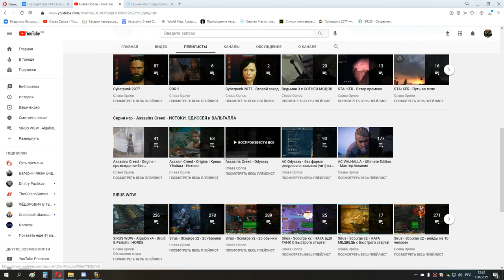1я часть Квесты на 3й спек мишка 13 02 21